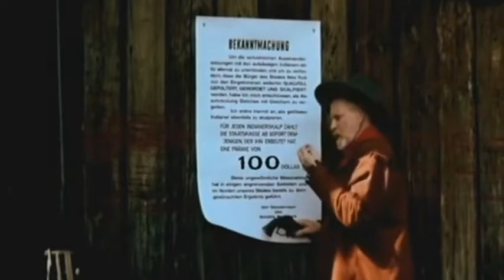THE DEER SLAYER (1920) ★ FREE CLASSIC MOVIES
A truly great film with some awesome Native American scenes!